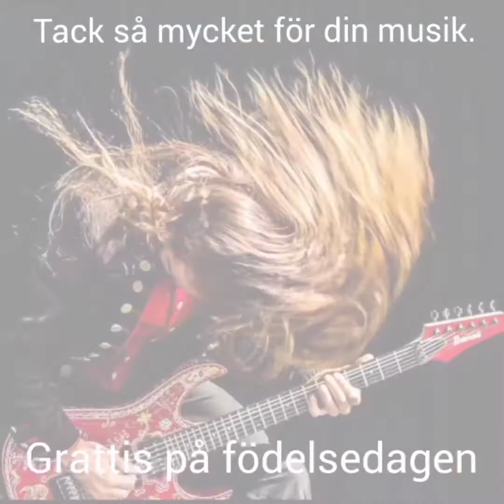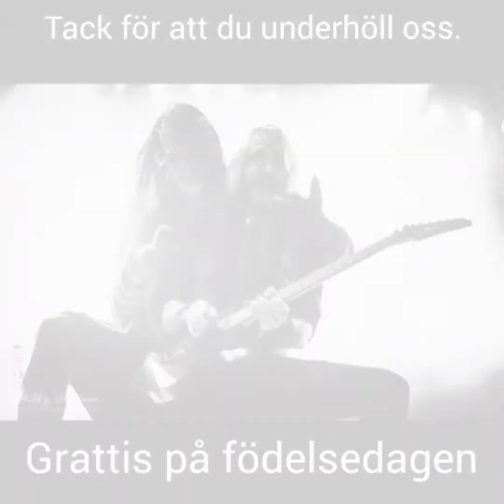Tim Öhrström birthday fanact 2021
As promised, here we are all together for Tim!!! We totally got ÖHRSTRUCK 🖤🤘🏻🔥

Thank you all, you created something amazingly amazing!!!